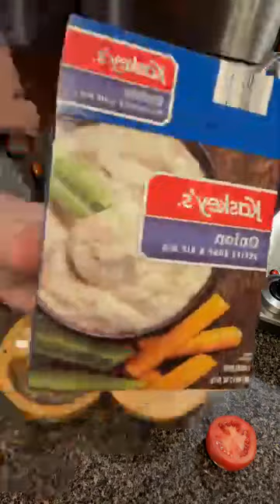How to make Smothered pork Chop N Gravy over Rice | Smothered pork, Green Beans ,and Rice 2022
All videos, images, and general content published by “Coffee Time with John and Momma” are the sole property of the Page Administrator, John Davis. The videos/images/general content cannot be reproduced, in any way, without his authorization.  Videos Is Make Video For Coffee Lover's . ❤